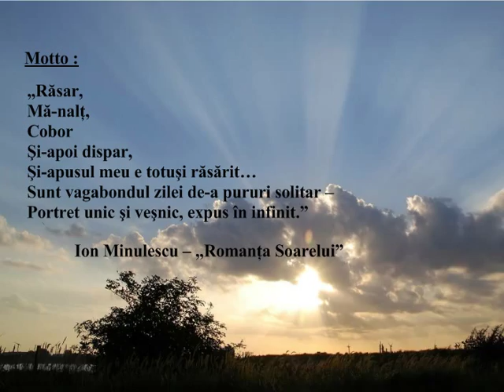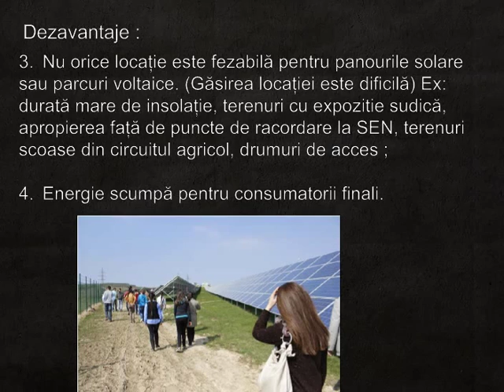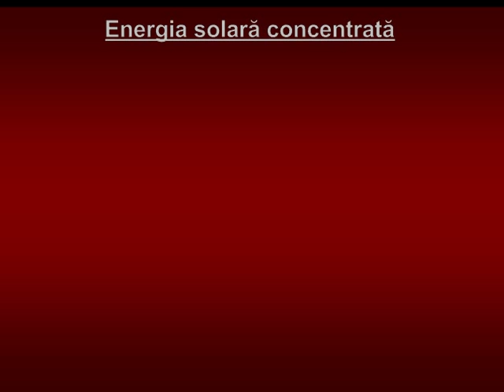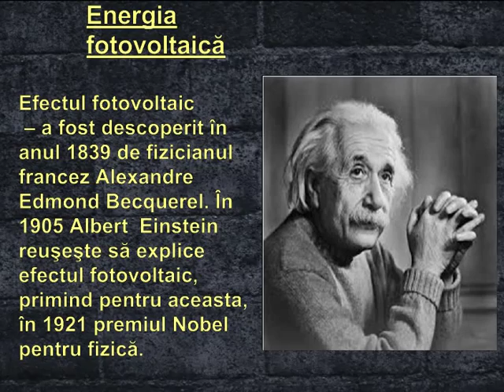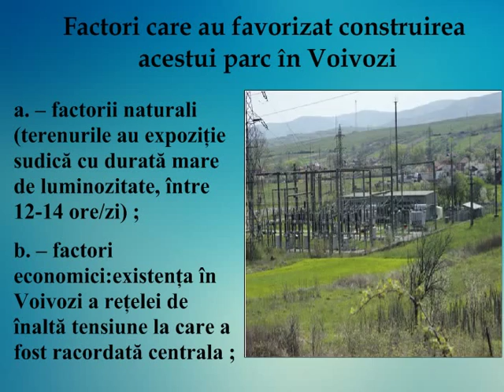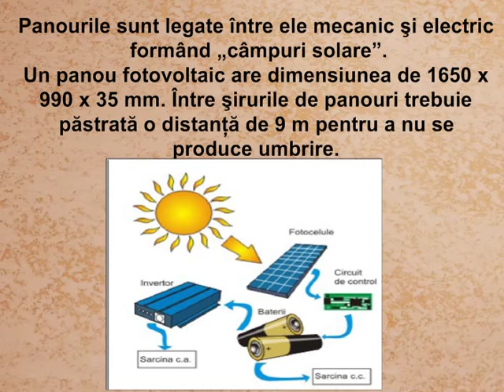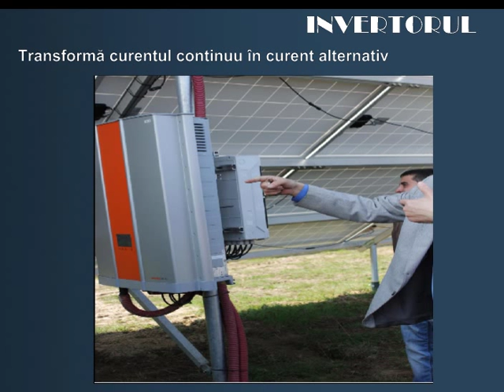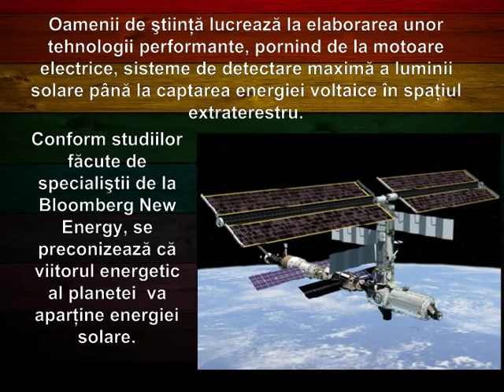Parc fotovoltaic Voivozi, Bihor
Studiu privind beneficiile energiei solare.